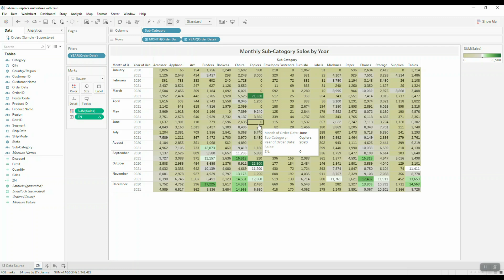Replace Null with 0 in Tableau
In this video tutorial, we show you how to replace missing or NullLL values with 0's using the ZN function. We also show you how to fix the function if it's not working as expected, by incorporating the LOOKUP function into the calculation.